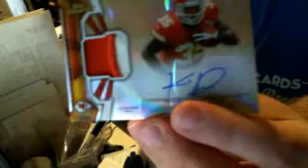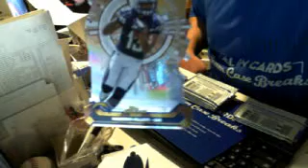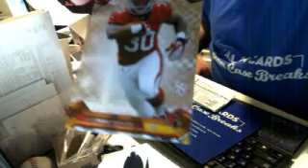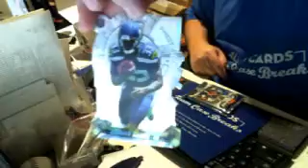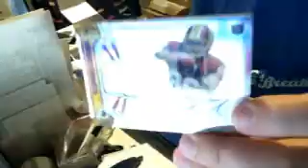AIC Case Breaks - '13 Topps Finest Football Ebay Break Boxes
AIC Case Breaks - '13 Topps Finest Football Ebay Break Boxes 1 & 2 - Captured Live on Ustream